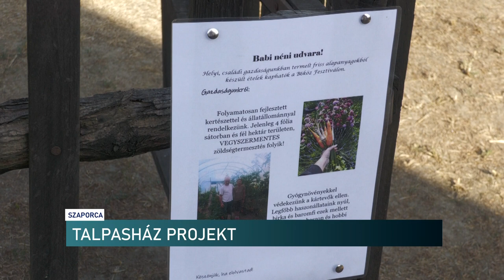Eredeti anyagokból megépített talpas házak az Ormánságban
Egész héten zajlik a 9. Bőköz fesztivál. A 4 ormánsági településen hagyományok, értékek bemutatása történik 10 napon át. Szaporcán a Hétöles Egyesület az Eperfa Tájház és Örökség udvarban állandó Talpasház bemutatóra készül. Az eredeti anyagok felhasználásával megépített házakból már 5 darab elkészült. Ezekkel ismerkedtünk meg dél-baranyai utunk során.